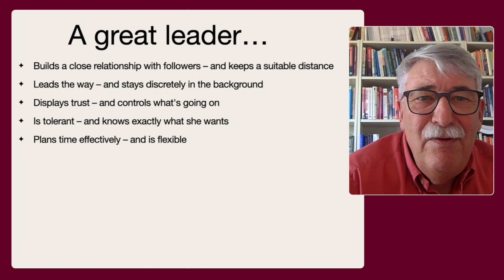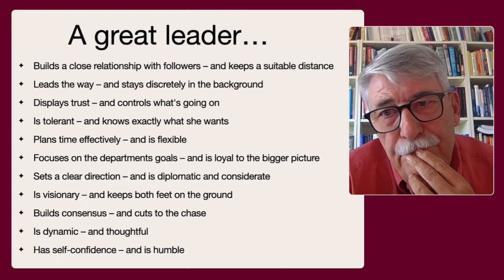Navigating the Dualities of Effective Leadership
In this extract from a recent webinar, Mike dives into the intricate dynamics of effective leadership. Learn how mastering polarities can elevate your managerial skills to new heights.

- Building close relationships while maintaining a subtle distance

- Leading from the front and staying in the background

- Balancing trust with control

- Being both tolerant and decisive

- Planning time effectively and staying flexible